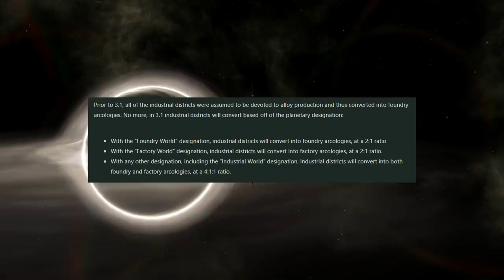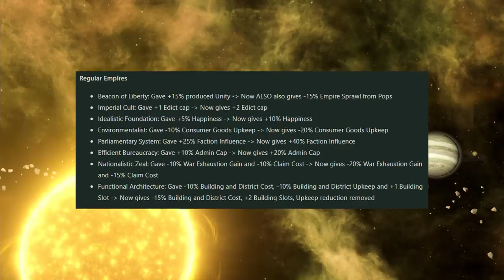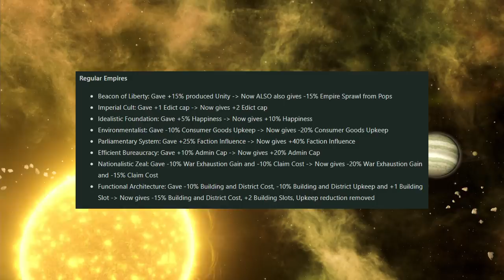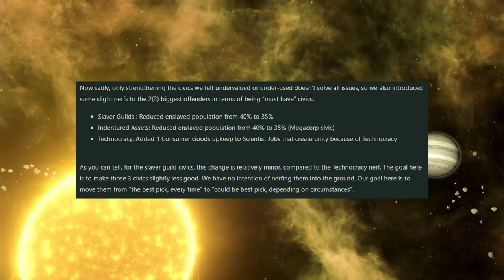Stellaris Shattered Ring Origin Finally Nerfed - Dev Diary 221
Stellaris Dev Diary 221 is out. It is a longer diary this week. They have shown us the plans for void dwellers, nerfed, technocracy, nerfed, and shattered ring, very nerfed. There are also a whole host of other changes outlined this week, from civics to new buildings and planet designations.

What did we get? Lets dive in and find out!

Chapters:
0:00 Intro
0:46 Void dwellers
3:03 Shattered Ring
4:56 Ring world miners?
6:20 Repair shattered ring
7:57 Ecumenopolis changes
9:43 Industrial districts
10:13 Hive worlds & machine worlds
10:50 Subversive shrine
11:31 Civic changes - buffs
13:55 Civic changes - nerfs

Stellaris Version 3.0.3